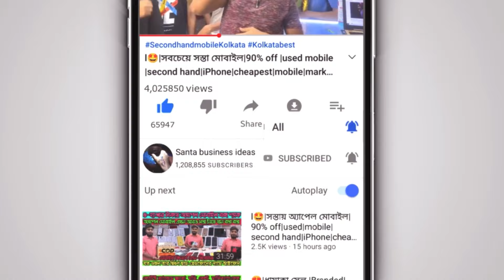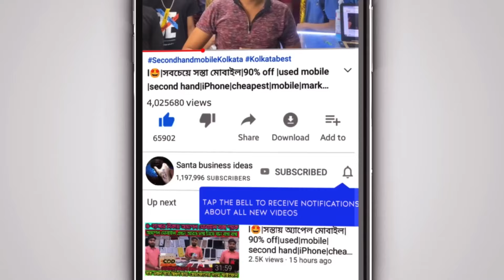১-টাকায়💥Good Quality Cosmetic Wholesale Market|Cheapest Price Imitation Jewellery Makeup Bara Bazar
Shop Details :- SHAHNAWAZ IMITATION JEWELLERY Wholesaler : Imitation jewellery, Cosmetic & Hair Accessories.
New Jewellery Showroom in KolkataBara Bazar |

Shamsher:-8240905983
 Address:- Ram Rahim market(Basement)
107,old China bazar, kolkata-700001

✅️ব্যবসা আপনার মার্কেটিং দায়িত্ব আমাদের ⤵️
kolkatacosmetics wholesalemarket
wholesale cosmetic and jewellery kolkata
Hair Accessories, Imitation Jewellery & Cosmetics Biggest Wholesaler in Kolkata | Huge Collection
Imitation Jewellery & Hair Accessories Biggest Wholesaler Kolkata | Kolkata Cosmetic Wholesale ||
Kolkata Bara Bazar Cosmetic Wholesale Market | Cosmetic Wholesale Market Saloon Product City Gold Jewellery Beauty ...
wholesale cosmetic imitation jewellery
hair accessories, cosmetic, jewellery wholesalers,  wholesale marketGood Quality Best Price Only Rahul Imitation Jewellery And Beauty ProductsWholesale market of imitation jewellery and cosmetics products  Biggest Jewellery Wholesale Market Kolkata | Cosmetics Wholesale Market Kolkata |
Cosmetic product wholesaler : Cosmetic items at factory Price from Kolkata Shahnawaz Imitation Jewellery SHOP ...
Bigg Showroom Jewellery & Hair Accessories & Cosmetic | Imitation Jewellery Wholesale Market Kolka Jewellery Wholesale Market, Hair Accessories Wholesale, Cosmetic
New Jewellery Showroom in Kolkata | Jewellery Wholesale Market, Hair Accessories Wholesale, Cosmetic Shop Details :- STAR ...
Cheapest Imitation Jewellery Cosmetics Hair accessories Wholesale Market Kolkata canning Street
Cosmetic Wholesale Market in Kolkata Barabazar Branded Cosmetics Wholesale Kolkata Khan Cosmetics | Cosmetics Wholesale ...
Imitation Jewellery & Bangles Wholesale Market in Kolkata | Kolkata Barabazar Cosmetics Wholesaler
Imitation Jewellery & Bangles Wholesale Market in Kolkata | Kolkata Barabazar Cosmetics Wholesaler KHAN IMITATION .. Makeup
Imitation Jewellery Beauty Makeup COSMETICS Wholesale Burrabazar Kolkata Hair Accessories & Bangles (Shakha Pola) 500 ...
Bengali
Biggest Jewelery Market in Kolkata | Kolkata Imitation jewelery wholesale market Market Guide
Biggest Jewellery Market in Kolkata || Kolkata Imitation jewellery wholesale market || Market Guider দর্শক বন্ধুরা ...
Bengali, cosmetics girlpower shahnawaz imitation jewellery bara bazar kolkata
cheapest imitation jewellery cosmetics and hair accessories Wholesale Market